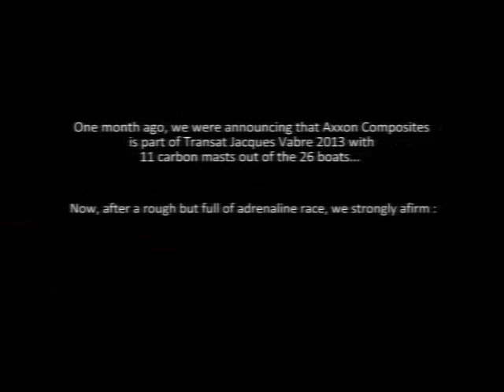Victory for Axxon masts in Transat Jacques Vabre 2013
Triple victory for Axxon masts in the Transat Jacques Vabres 2013 - arrival at Itajai :

1st place - GDF Suez
2nd place - Tales Santander
3rd place - MARE

Congratulations to all teams and good luck in the next leg !